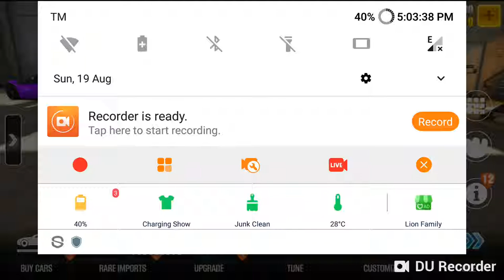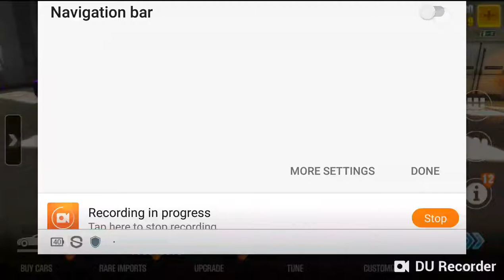CSR2: Aston Martin Vanquish Tune (32 Upgrades & 51 Fusion Parts)